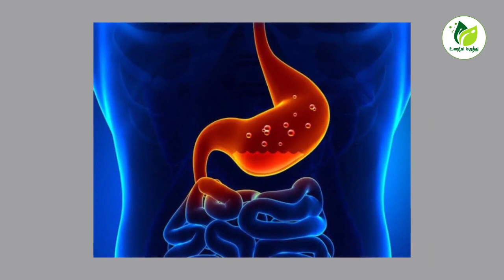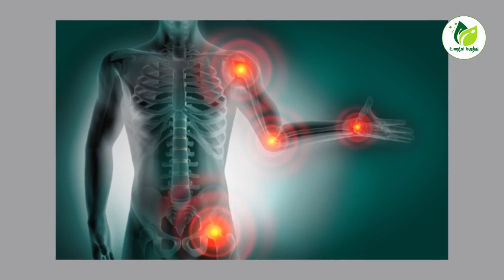Vadhanarayanan Keerai - இயற்கை முறையில் வாதநாராயணன் கீரை சட்னி எப்படி செய்வது?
தேவையான பொருட்கள்:

வாதநாராயணன் கீரை - 1 கட்டு
உளுந்து பருப்பு 2 ஸ்பூன்
கடலை பருப்பு 2 ஸ்பூன்
சீரகம் 1 ஸ்பூன்
மிளகு - 1 ஸ்பூன்
நல்லெண்ணெய் தேவையான அளவு
கருவேப்பிலை 1 கொத்து
வர கொத்தமல்லி 1/2 மேஜை கப்
வர மிளகாய்- தேவையான அளவு
பூண்டு 5 பல்
புளி- எலுமிச்சை அளவு